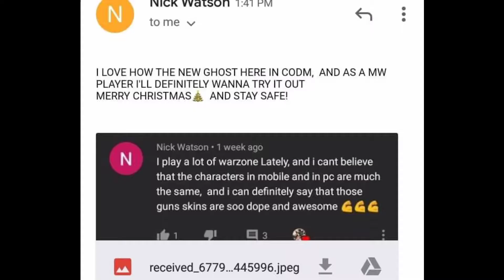*NEW* PRIMEVAL LUCKY DRAW OPENING CALL OF DUTY MOBILE + $50 GOOGLE PLAY GIFT CARD GIVEAWAY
THE NEW PRIMEVAL DRAW IS A KILLER DEFINITELY GONNA USE THIS SKIN FOR GRINDING
SORRY FOR THE DELAY OF THE ANNOUNCEMENT DUE TO TECHNICAL ISSUES

GOODLUCK AND MERRY CHRISTMAS EVERYONE!!!

I know that im not the only who experience lagging,  so im gonna document all of it in this youtube channel until i get a new phone..  Enjoy the video and give it a like and subscribe for more video